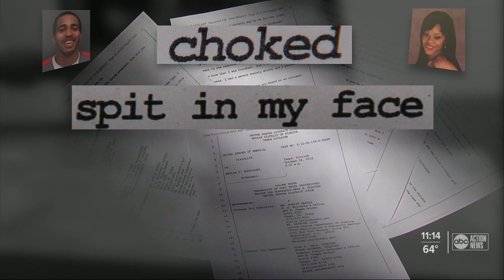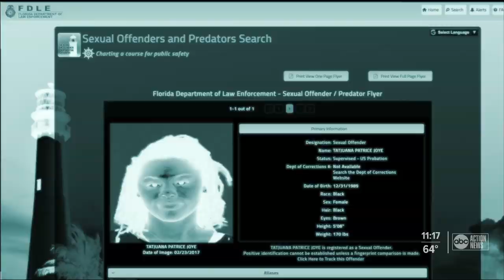Florida teen with bright future brutalized, sold for sex and then convicted of child trafficking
Tatjuana Joye is sharing her story for the first time with I-Team Investigator Jackie Callaway to warn young girls who may be vulnerable to traffickers.